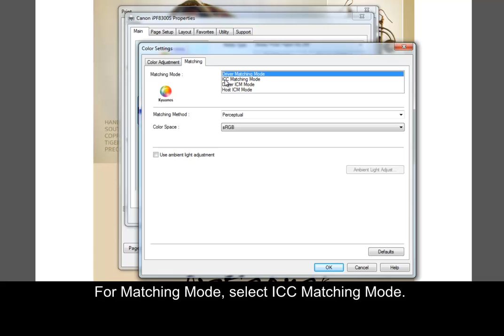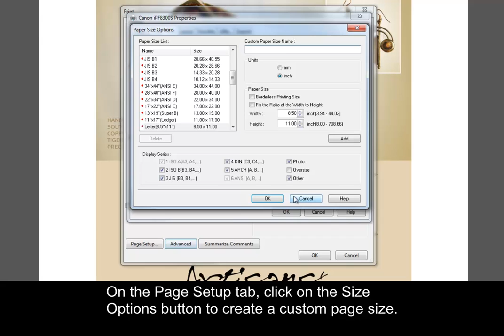Canon iPF Printers - Printing from a PDF - PC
Learn the workflow for printing a PDF from Adobe Reader to a Canon imagePROGRAF printer using a PC (XP, Vista, Windows 7)